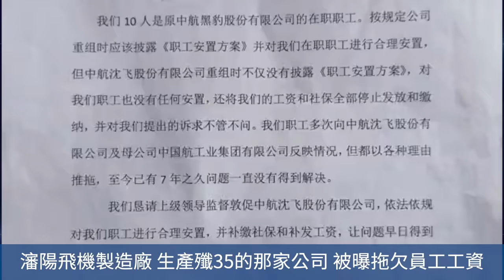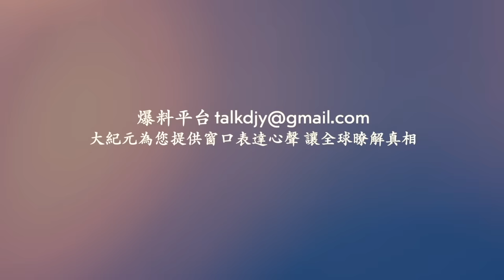天津木材市場突發大火！上海現豆腐渣電梯！廣州南站漏雨！深圳現血色太陽！瀋陽飛機製造廠欠員工工資！廣州遭狂風暴雨冰雹！ 江西男子當街被蒙面人搶手機！